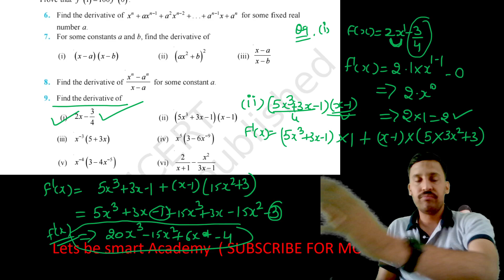Class 11 Maths | Limits & derivatives | Ex 12.2 | Part 2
Your Maths Destination For Complete Solution Of Mathematics

trigonometry functions class 11 one shot
trigonometry functions full chapter
trigonometry function class 11 cbse
exercise 12 class 11
class 11 exercise 12
class 11 maths exercise 12
exercise 12 class 11 maths
ex 12 class 11 maths
class 11 maths ex 12
limits and derivatives class 11
limits and derivatives full chapter

We Offered ~~
1. Class 9 Math Course
2. Class 10 Math Course
3. Class 11 Math Course
4. Class 12 math Course